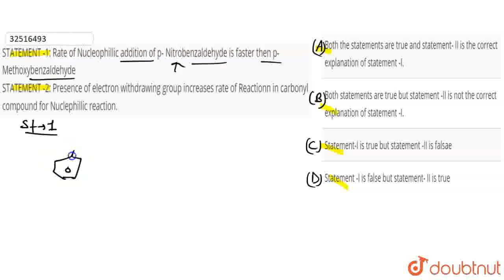STATEMENT -1: Rate of Nucleophillic addition of p- Nitrobenzaldehyde is faster then p- Methoxybe...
STATEMENT -1: Rate of Nucleophillic addition of p- Nitrobenzaldehyde is faster then p- Methoxybenzaldehyde STATEMENT -2:Presence of electron withdrawing group increases rate of Reactionnin carbonyl compound for Nuclephillic reaction.
Class: 11
Subject: CHEMISTRY
Chapter: CARBONYL COMPOUNDS
Board:IIT JEE

👉 Have Any Query? Ask Us.